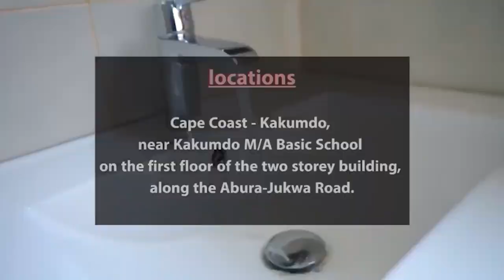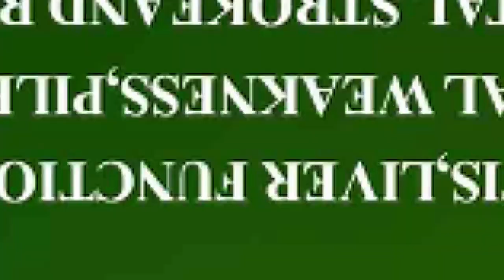Tweaa!😱Chairman Wuntumi will never choose Afia schwa Over Delay da! Obotan sets the records straight